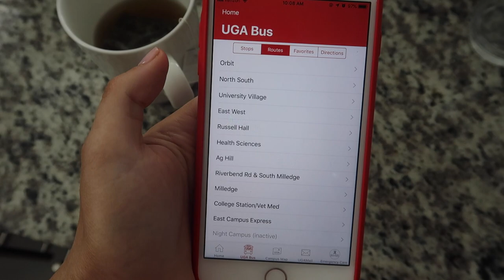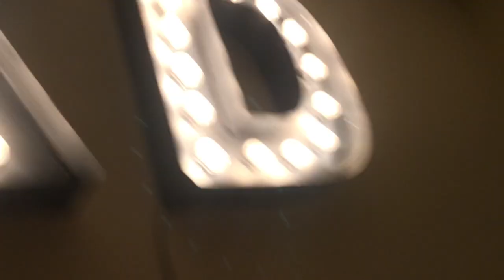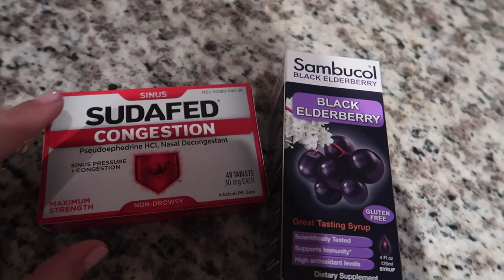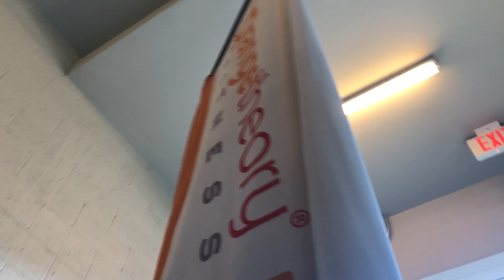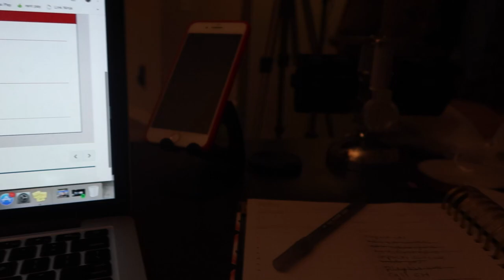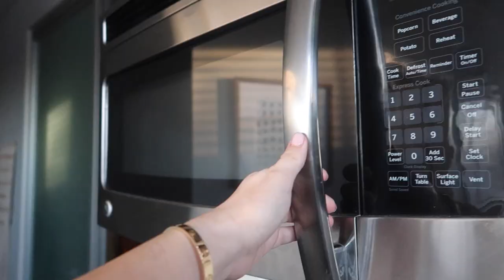college week in my life: sicko mode to girl boss mode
Another college week in my life for the books! Started out great, then got super sick, then bounced back (kinda) haha enjoy! Also did a mini lululemon haul which was fun hehe.

ITEMS FROM lululemon:

Thermal Leggings Not Available so here are some of my favorite leggings from lululemon

Swiftly Tech Long Sleeve

Energy Bra Long Line Foil

Music: Joey Pecoraro - Partly Sunny, I Think I Am Falling in Love